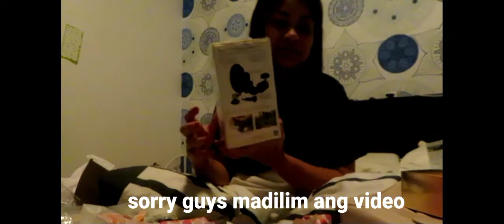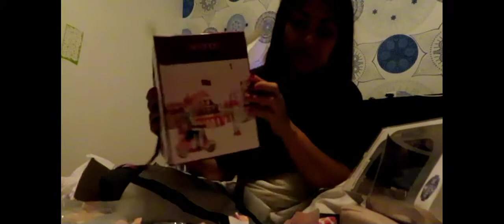My Birthday vlog 🥳🎉